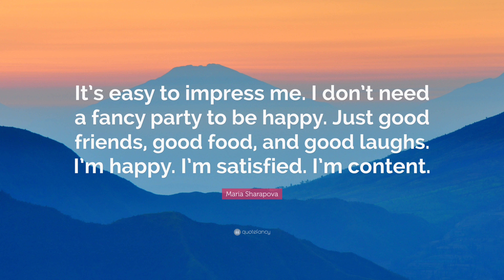I made a video for my 19th Birthday!!! | 20 March 2022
I made this video for myself today as I turn 19 years old. I hope you all enjoy this video and it will serve as a good memory for myself and my family!